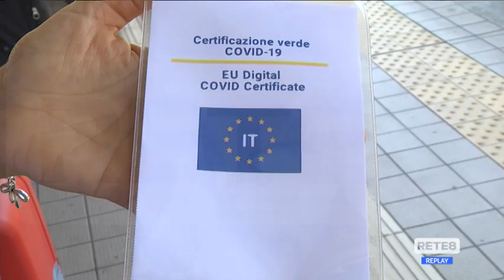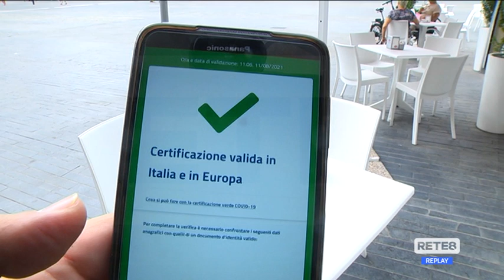Green Pass - Italia in deficit nelle infrastrutture digitali